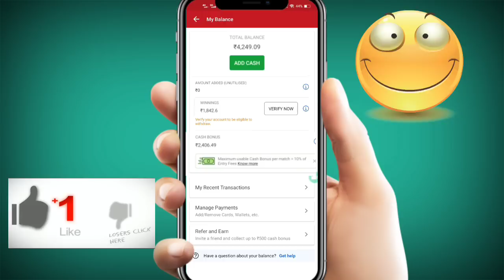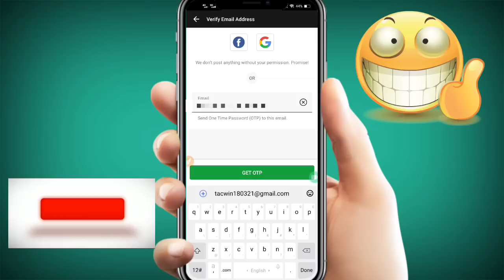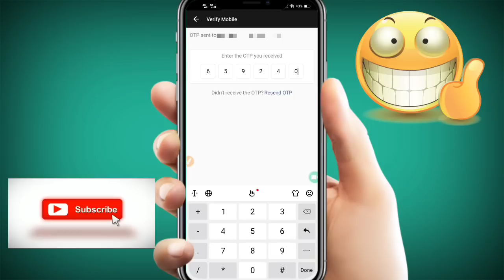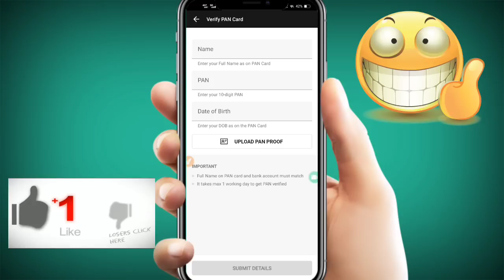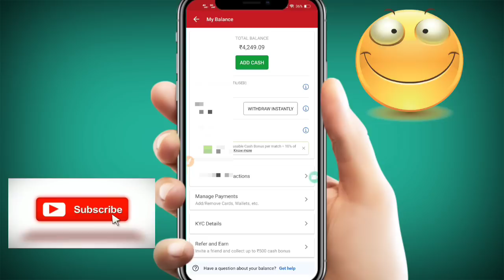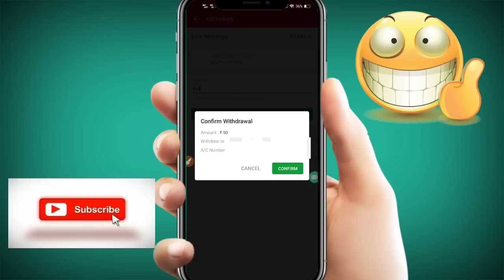[2023]dream11 se paise withdrawal kaise kare |How to Verify And Withdraw Money From Dream11 in Hindi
how to withdraw money from dream11 in Hindi 2022.
how to verify dream11 account and withdraw money.
how to verify dream11 account in Hindi 2022.
dream11 account verify kaise kare.
dream11 account verify kaise kare in hindi 2022.